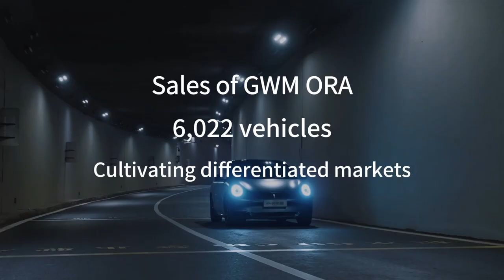Exceptional global sales results year on year!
Exceptional global sales results year on year! Proud to announce that GWM is soaring higher than ever before.

Here's to embracing the spirit of 'Go With More' as we continue our journey upwards and onwards!